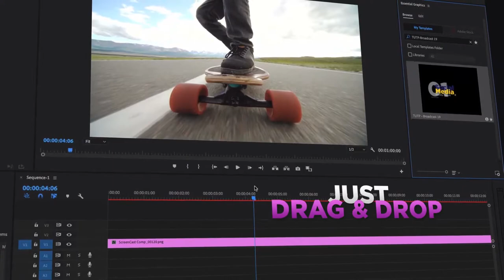The Ultimate Titles Pack [Premiere Pro Templates]